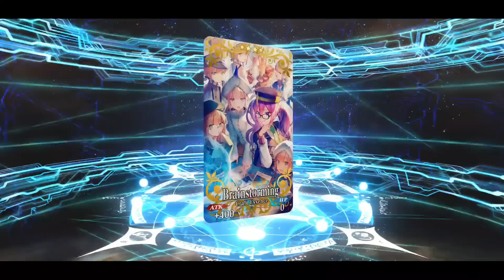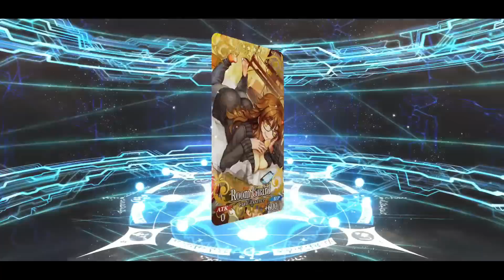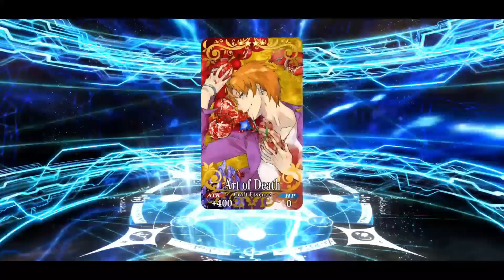[FGO NA] My Quest for NP5 Castoria - Saber & Rider Spooks the Final Boss?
5th Anniversary Pickup Summon Banner featuring my Main Account Altria Caster rolls
~ My longest gacha session ever 😅 ~

00:00 - Round 1
22:16 - Round 2
27:22 - Round 3
32:01 - Round 4
34:58 - Round 5 XD